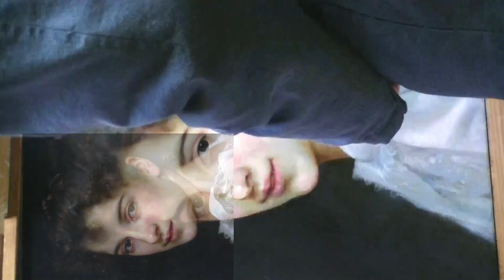【油絵-タイムラプス】ブグローの模写 Master Copy of W- Bouguereau｜Oil Painting-TimeLapse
油彩画F8号
ウィリアム・ブグロー （William  Bouguereau）による「ガブリエル・コットの肖像」（Gabrielle Cot ）を模写しました。
1週間で完成させるつもりが、1ヶ月近くかかってしまいましたw

□前田肖像画房（私の仕事です。肖像画制作を承ります。）